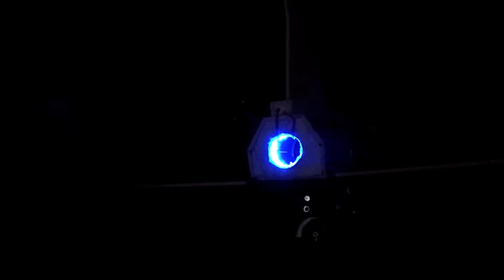AFTERBURNER EFFECT with ARDUINO two colors / effet afterburner avec arduino deux couleurs